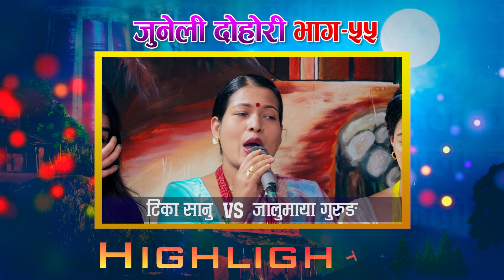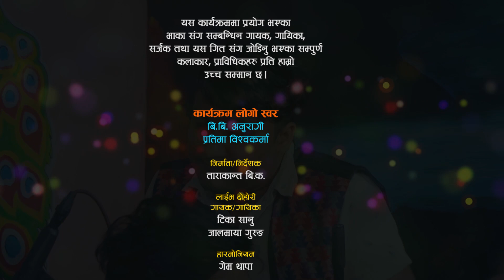सासु बुहारीको झण्डै हात हालाहाल उत्पात रमाईलो दोहोरी | Teej Dohori | Tika Vs Jalumaya Juneli Dohori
ताराकान्त बि.क. युटुब मार्फत प्रसारण भैरहेको कार्यक्रम जुनेली दोहोरीलाई यहाँहरुले असाध्यै माया गर्नुभएको छ । हाम्रा हरेक भिडियो हेरेर लाईक सेयर गर्न नभुल्नुहोला साथै सुझाव सल्लाह तथा प्रतिक्रिया कमेन्टमा लेख्नुहोला र यस्तै मनोरंजनात्मक भिडियोहरु हेर्नकालागी  च्यानल सब्सक्राईब गर्न पनि नभुल्नुहोला ।
धन्यवाद ।

Live Dohori Lead Singer
Musician Team
★ Gam Thapa Magar - Harmoniyam
★ Hemraj Gandarva- Sarangi
★ Ishwori Prasad Bhusal - Madal
★ Dipak Samip - Dholak
★ Pritam Thapa - Oct Pad
Camera
★ Padam Lwagun
★ Laxman Lwagun
Edit
★ Samip Paudel
★ Khum Oli Birahi
Director
★ Tarakanta BK

All rights of this video is with Tarakanta BK